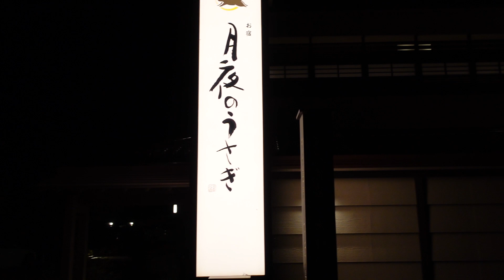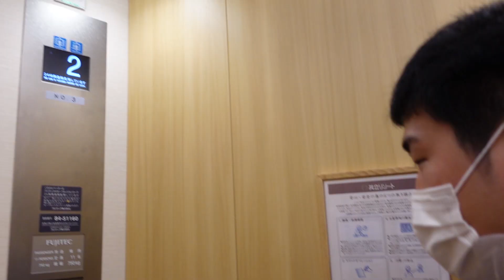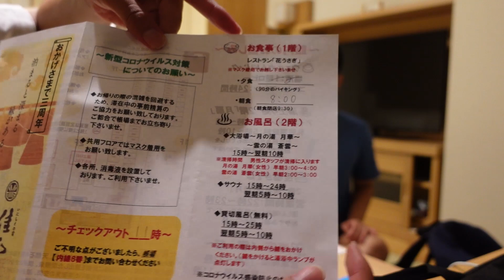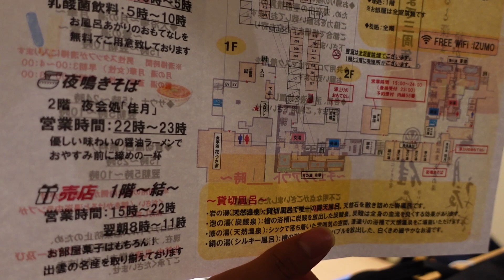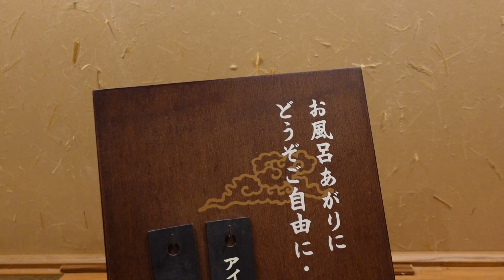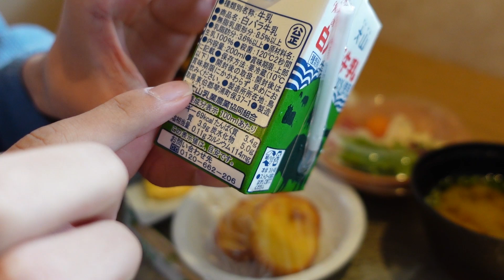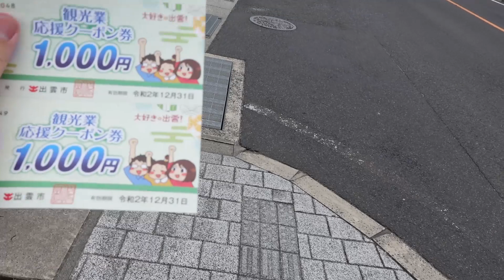【快適!!】出雲市のとても魅力的な旅館に宿泊した！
この日は午前中にWESTEXPRESS銀河で出雲市に到着した後すぐ動画を公開するため2人とも死ぬ気で編集していたため疲労感がすごいです笑
編集：壁山